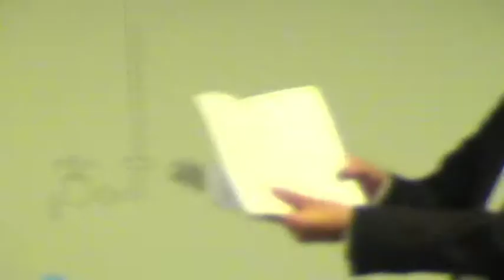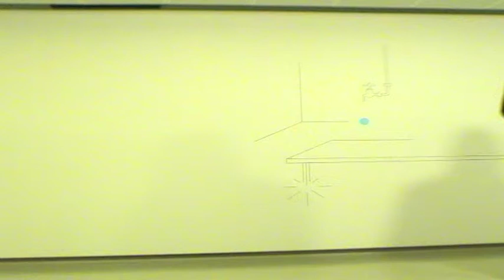Lezing over F. van Dixhoorn door RHCdG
Lezing door Rutger H. Cornets de Groot over F. van Dixhoorn in de bibliotheek van Middelburg, 19 augustus 2005. Camera: Tsead Bruinja.